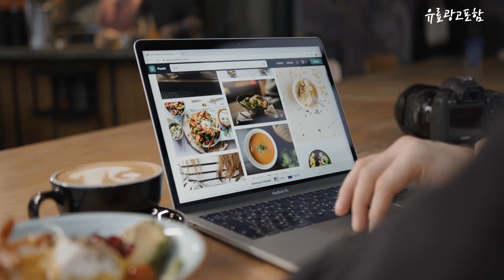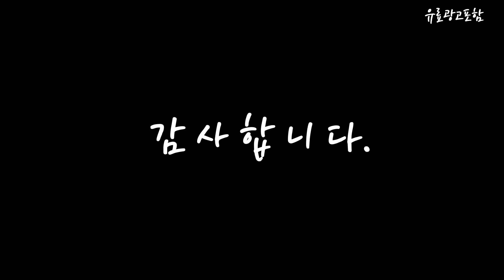게이밍이어폰 Top10!! 요즘 인기있는 게이밍이어폰 구매 가격 평점 후기 비교 총정리!!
❤️❤️❤️ 요즘 인기있는 게이밍이어폰 구매 가격 평점 후기 비교 총정리해 보았어요!! ❤️❤️❤️

[00:06]
10위. 사운드판다 트리플 드라이버 게이밍 이어폰 + Y잭 [46,400원]

[00:11]
9위. ELSECHO 무선이어폰 블루투스 5.3 무선 이어폰 골전도 [16,900원]

[00:17]
8위. 게이밍 유선 이어폰 인이어 어학용 G25 G25 [31,900원]

[00:22]
7위. 아즈라 아젤 에디션 G 2세대 게이밍 이어폰 [98,500원]

[00:28]
6위. 에이수스 ROG CETRA II CORE 게이밍 이어폰 [60,000원]

[00:33]
5위. 블루투스 헤드셋 달팽이관 디자인 고성능 노이즈 캔슬링 [28,100원]

[00:39]
4위. 사운드판다 드라이버 게이밍 이어폰 10mm RED SPE-G9 [19,900원]

[00:45]
3위. 아이리버 서라운드 7.1채널 C타입 8D MUSIC 게이밍 [85,000원]

[00:51]
2위. 사운드판다 듀얼 드라이브 게이밍 이어폰 블랙 SPE-G9 [28,900원]

[00:56]
1위. 아즈라 아젤 에디션 G 2세대 게이밍 이어폰 [98,500원]